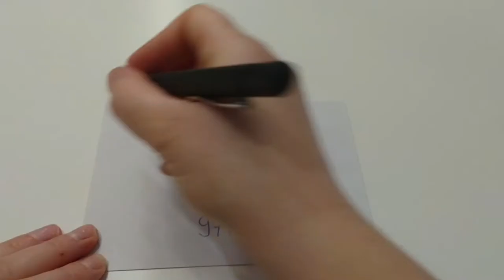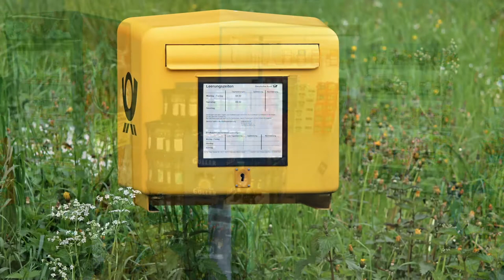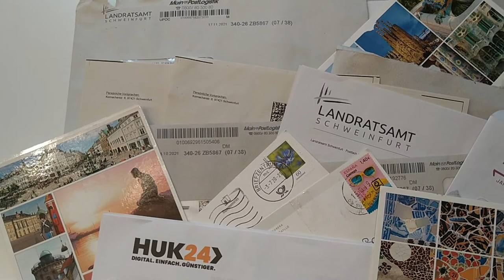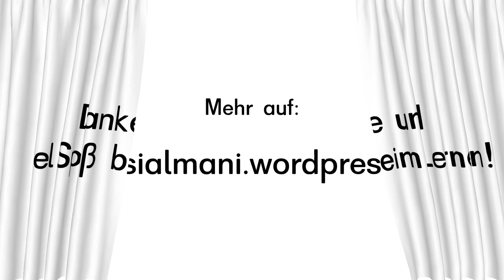6 | Eine deutsche Familie auf dem Land | Der Brief | Deutsch lernen | Landeskunde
In diesem Video:
Die Post auf dem Dorf
Briefumschlag richtig beschriften
Briefmarken